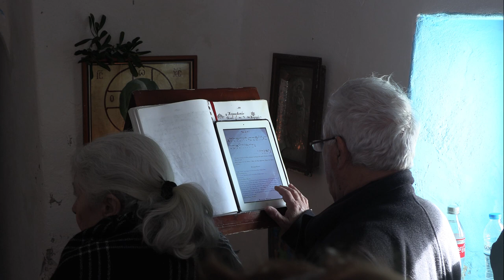Θεοφάνεια 2022 στον Πύργο Μακροταντάλου